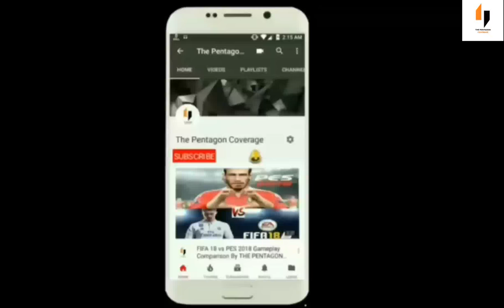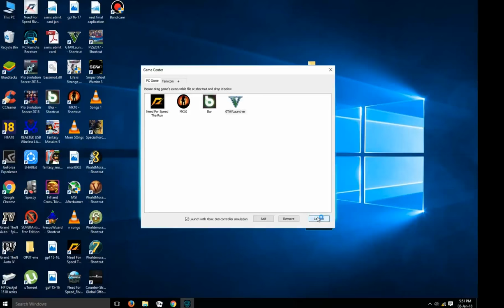Play GTA V with Android easy methodIWorking 100%I Complete Tutorial 2017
Tutorial to play GTA V with any android phone.